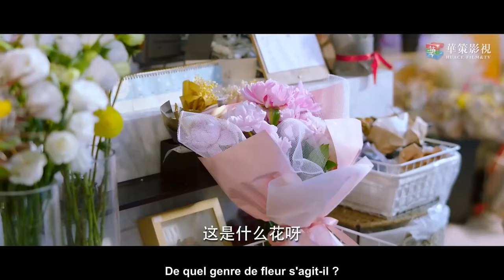Il est très jaloux qu'un homme s'approche d'elle ❤️ Scène romantique "Way Back Into Love" [vostfr]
Synopsis:
Way Back Into Love | Retour vers l'amour C'est une série chinoise basé sur le roman du même nom de Hou Zhu. C'est un drame romantique suite à l'amour inachevé entre les personnages principaux après s'être écrasés dans l'enfance. Ils se rencontrent sept ans plus tard et vivent de nombreux malentendus et rebondissements. Les deux se confrontent enfin, se soutenant dans les difficultés de leur carrière et de leurs émotions, ne laissant aucun regret dans leur jeunesse.